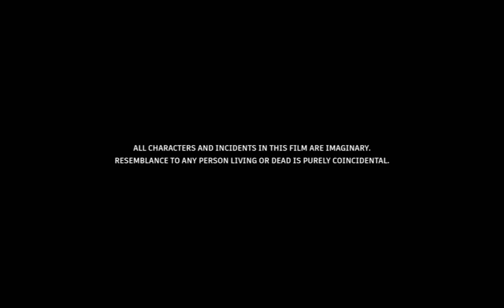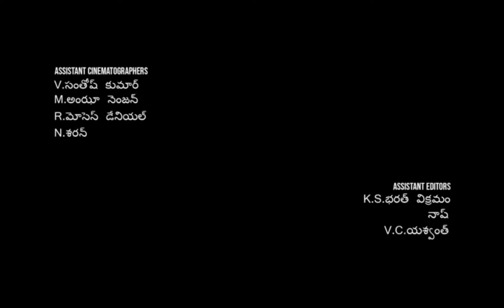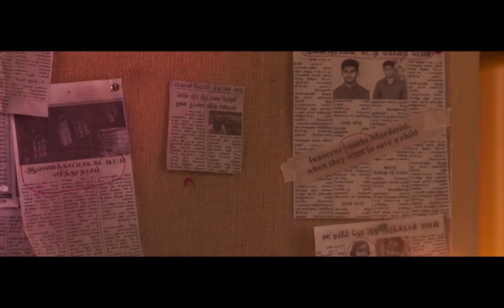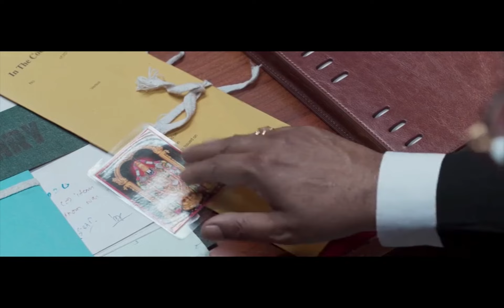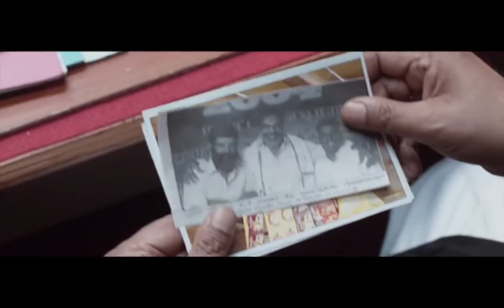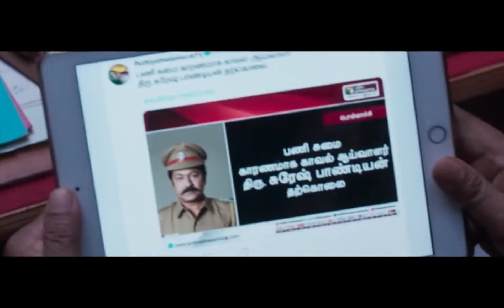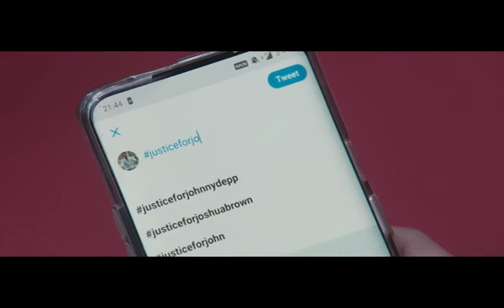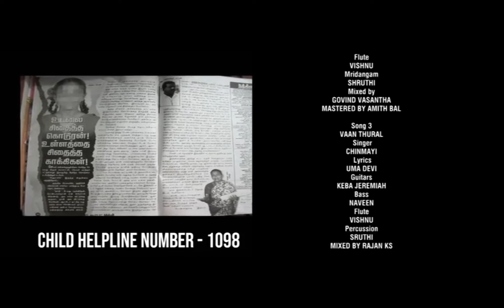Jyothika And Thiagarajan Super Hit Thriller Drama Telugu Full Length HD Movie || First Show Movies